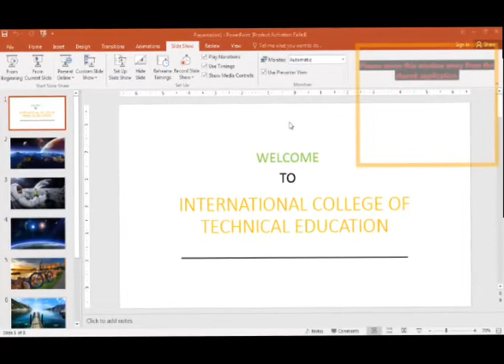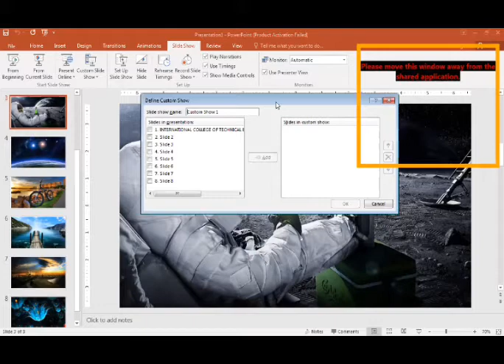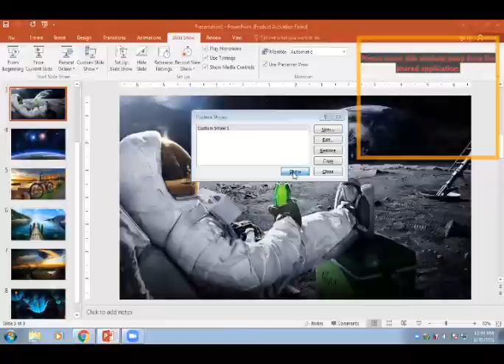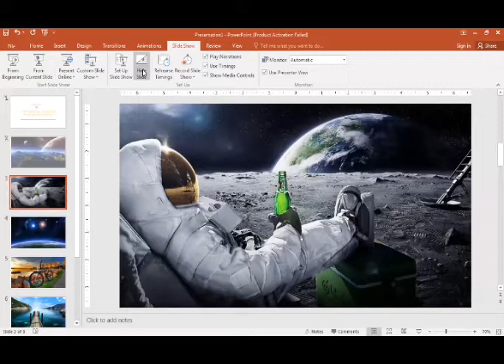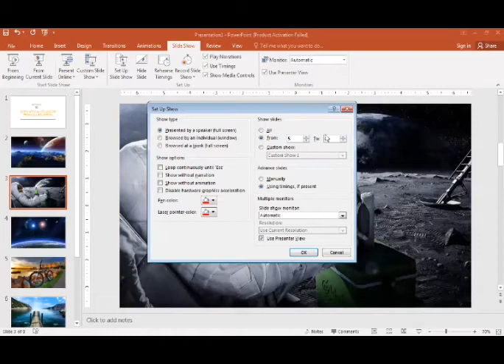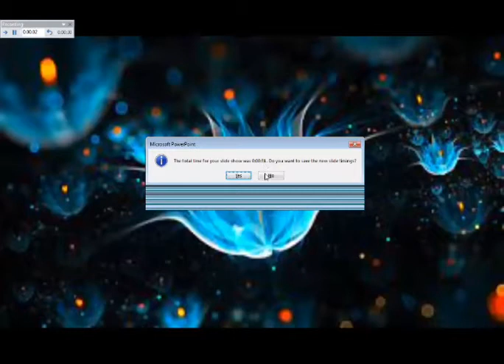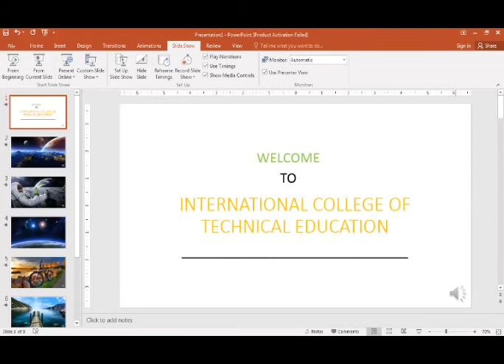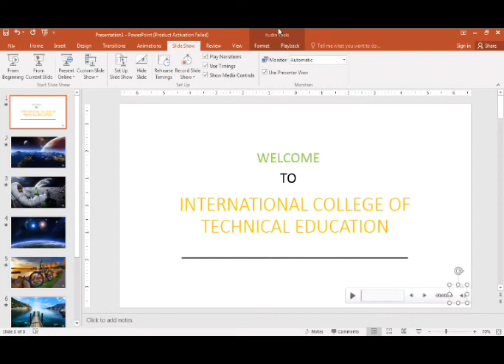How to Use Slide Show Tab in Ms Power Point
DIT Course in Pakistan
Diploma in Information Technology is a Diploma level Information Technology course. Information Technology is the acquisition, processing, storage and dissemination of vocal, pictorial, textual and numerical information by a microelectronics-based combination of computing and telecommunications various institute provides this course but its duration (regarding this course duration is one year) is not same which differs place to place. Regarding minimum time to complete the diploma is also not same.

Diploma IT Course – 2 Semesters
Semester – I
DIT.01- Introduction to Information Technology
DIT.02- Office Automation
DIT.03- Web Designing & Desktop publishing
DIT.04- C Programming & Data Structure
DIT.05- Operating System & Proxy Server (MCP Track)
DIT.06- Core Hardware & PC Maintenance (A+ Certification)

Semester – II

DIT.07- Business Communication
DIT.08- Networking with Red Hat Linux & Wireless
DIT.09- Java2 (Application & Applet) & E Commerce (SCJP Preparation)
DIT.10- Microsoft VB .Net & ASP ,Net (MCSD Track)
DIT.11- Database (SQL Server ) & Information System
DIT.12- Final Project